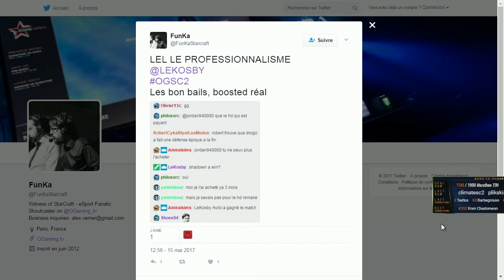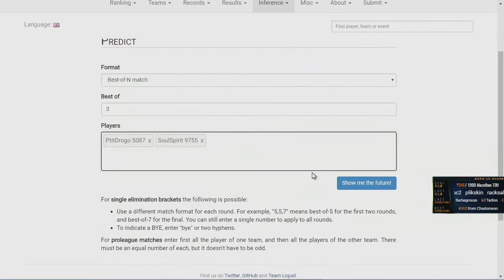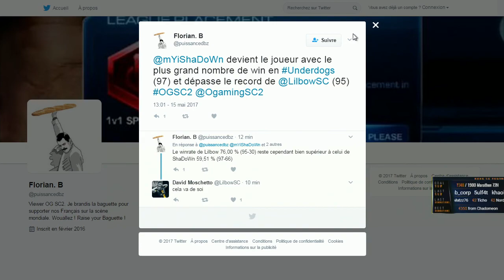Garitos vs SoulSpirit - Underdogs 2017 S4 - Group A - Loser's Match - Starcraft 2